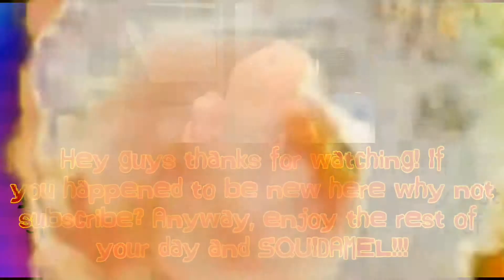Even More Garden Fun!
Yeay